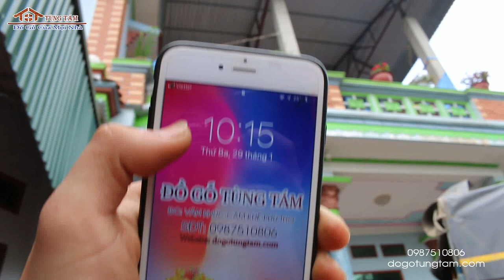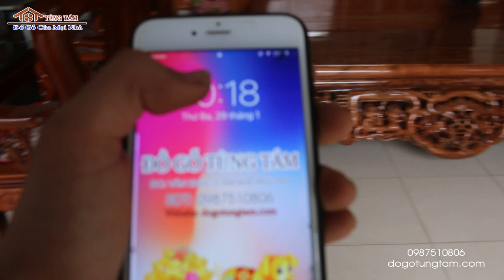Sập Ngồi Ngũ Phúc 1m8 2m2 - anh Cảnh Đỗ Xuyên, Thanh Ba | Đồ Gỗ Tùng Tám